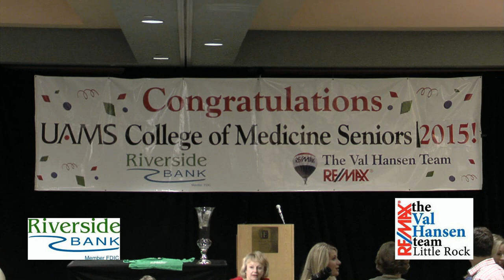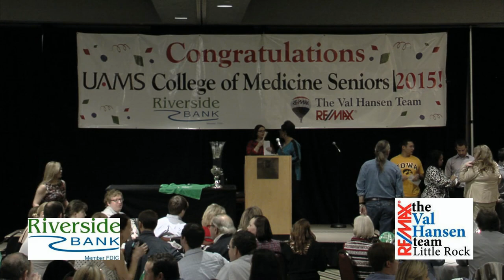2015 UAMS Match Day video clip 4 movie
2015 UAMS Match Day at Embassy Suites on 03/20/15
Little Rock, AR. Also by Riverside Bank of Little Rock, AR.
Video by Popeye Video - Mrpopeyevideo - video clip 4